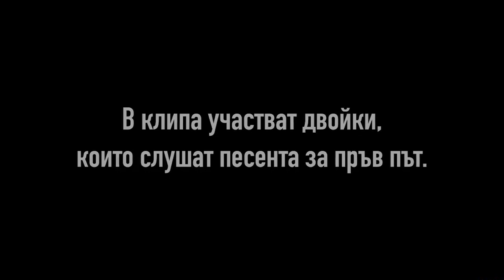Ndoe пуска музика на реални двойки